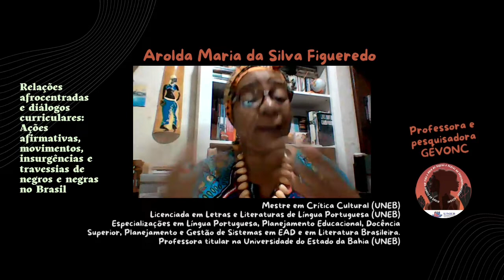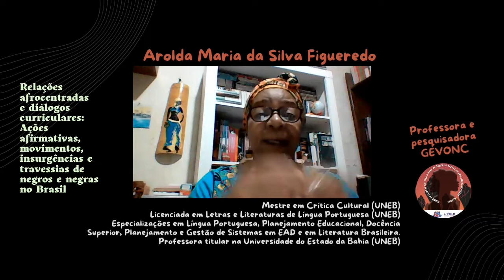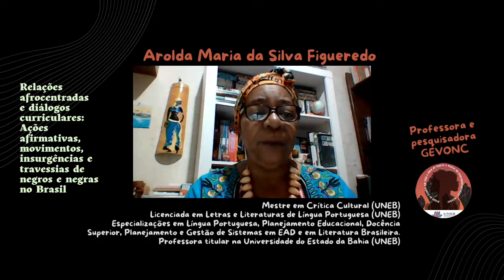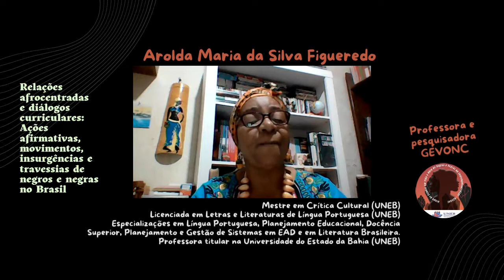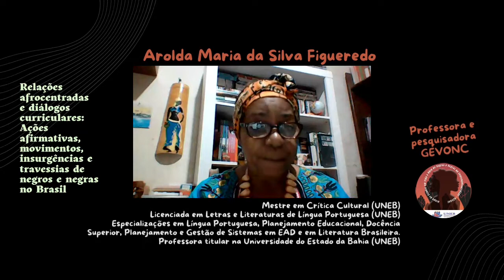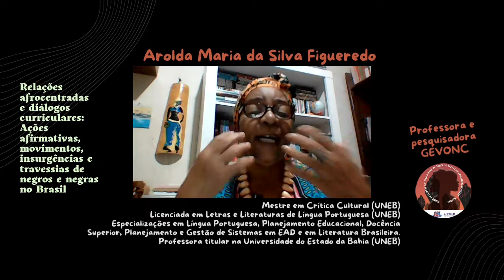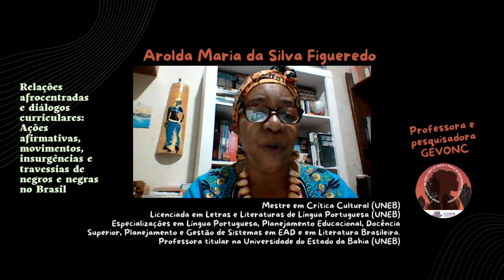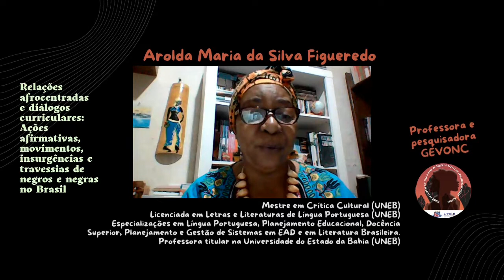Repositório GEVONC/UNEB: Arolda Maria da Silva Figueredo "Os saberes Griôs"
O repositório GEVONC/UNEB é intitulado: Relações afrocentradas e diálogos curriculares: Ações afirmativas, movimentos, insurgências e travessias de negros e negras no Brasil.

EP 04 Arolda Maria da Silva Figueredo

Mestre em Crítica Cultural (UNEB). Licenciada em Letras e Literaturas de Língua Portuguesa (UNEB). Especializações em Língua Portuguesa, Planejamento Educacional, Docência Superior, Planejamento e Gestão de Sistemas em EAD e em Literatura Brasileira. Professora titular na Universidade do Estado da Bahia (UNEB)